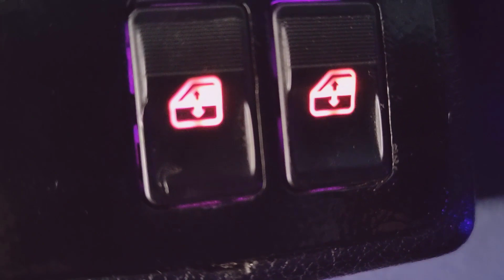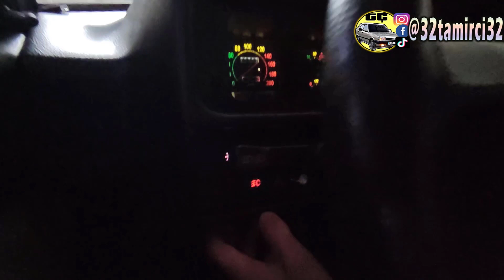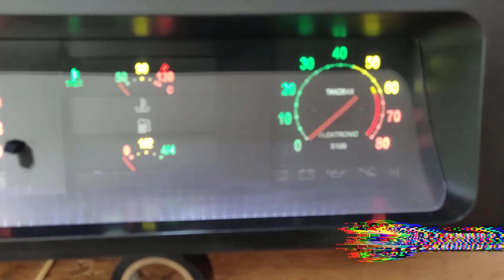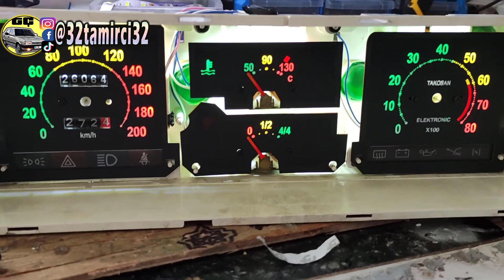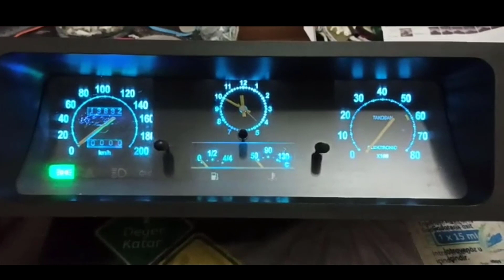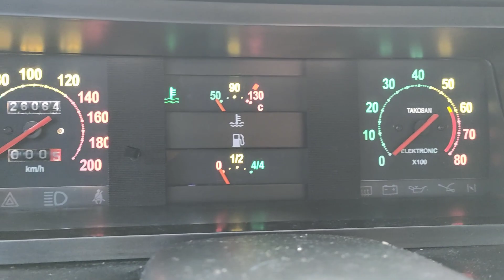Kendi yaptığım tamir ve Modifiyeler 8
Kendi arabanızı nasıl tamir ve modifiye edeceğinizi öğrenin. Tasarruf edin, işin düzgün bir şekilde yapıldığını bilin ve kendi arabanızı tamir ettikten sonra harika hissedin!
"Nasıl yapılır" videolarımla gurur duyuyorum çünkü başkalarının arabalarını nasıl tamir edeceklerini öğrenmelerine yardımcı olmayı seviyorum.
Her videoyu kendi başıma çekiyorum, düzenliyorum  yayınlıyorum ve tamir modifiye konusunda bütün bilgimi paylaşıyorum .